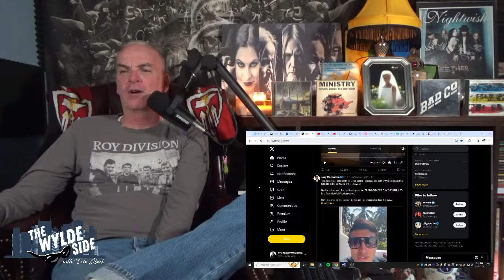The Gathering of the Concurpas 30MAR24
Howdy Ho Kiddos!!  Welcome in to The Wyldeside with Eric Clark!!  2 Hours of Fun & Frivolity with the I Concur Army!!  So grab a cuppa, kick up your feet, and join the chat with the Best Darn Subscribers in the World!!
MAILING ADDRESS:
Nashville, TN
37216